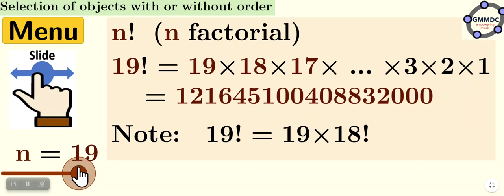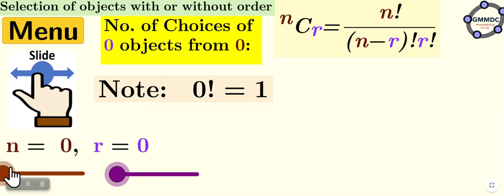Factorial Notation, Permutations & Combinations